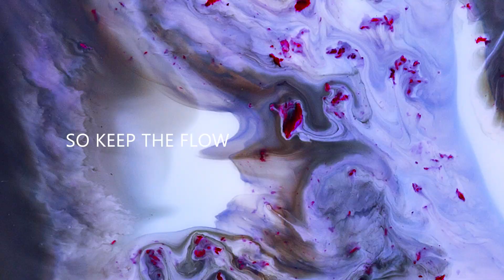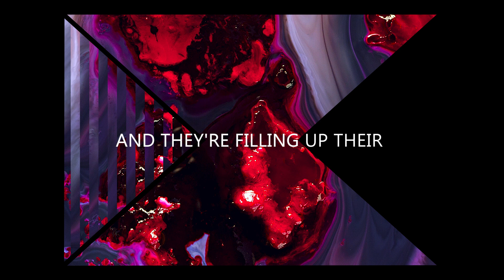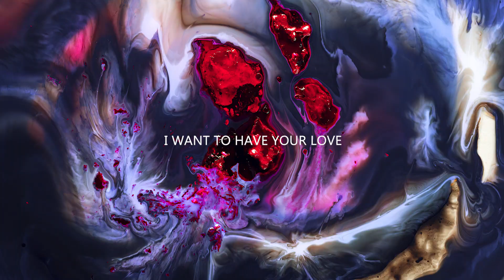DARKWYLD - Shake to Move (Official Lyrics Video)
Video and artwork created by DARKWYLD.

Look out for their next single.

-- | LYRICS |--

Shake to move
Shake to move
Shake to move
Shake to move
And shake to move

So as they go back to where it's easy
I don't know where you're going
So keep the flow, keep the flow, keep the flow, keep the flow

And all the colours when you fight the edge
You're going down, yeah I know

All the colours they're so natural blue
While you're here
In our home

Now they've come to take you away
To hold you in the state you're in
The moves you're in

Never want to find you hiding naked in the bottom of a bag of dust
Where the others hold their lovers and they're filling up their bags of dust

Shake to move
Shake to move
Shake to move
Shake to move

Here in this moonscape
In a bag of dust
With your body in a bag of dust

When I move to shake, shake your body
When I move to shake, shake you awake

As the words pour out
I want to see you take away
Howler, faker, I want to have your love

And I will be there
When there's no one else around
Cos I'm awake here and I can't have your love